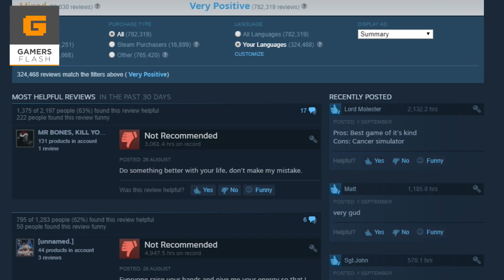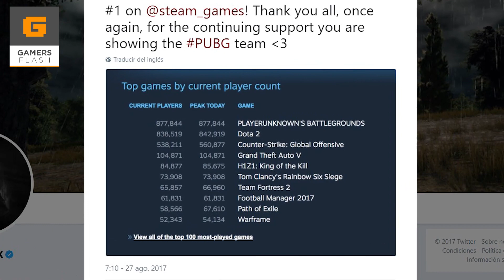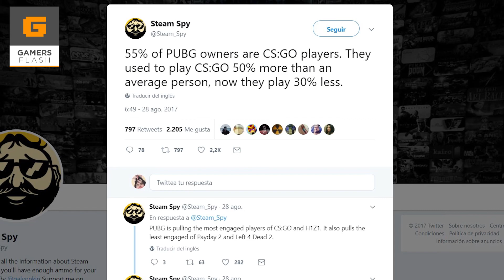Dota 2 tiene PÉSIMA calificación en Steam. Habrá nueva ranked en LoL | Gamers Flash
¡Gabe Newell Es un FLOJO! Nuevo sistema de Ranked en League of Legends. PlayerUnknown’s Battlegrounds le gana a Dota 2, ¡y más!